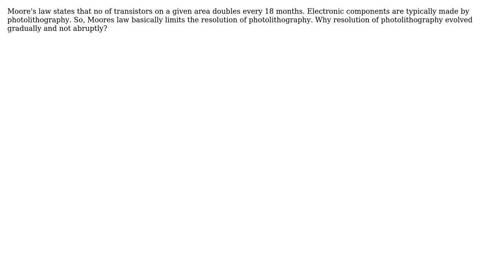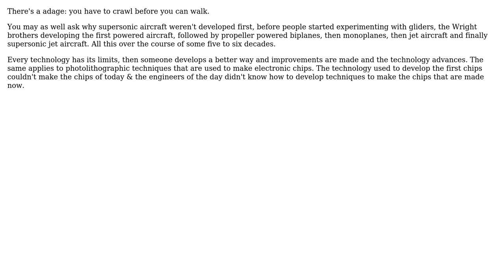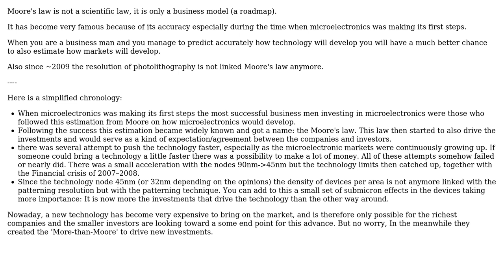Why resolution of photolithography evolved gradually? (3 Solutions!!)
Why resolution of photolithography evolved gradually?

With thanks & praise to God, and with thanks to the many people who have made this project possible! | Content (except music & images) licensed under CC BY-SA | Music | Images & others | With thanks to user rfcdgt user Jonathan user Fred user Chris Johns and the Stack Exchange Network Trademarks are property of their respective owners. You are responsible for your own actions.